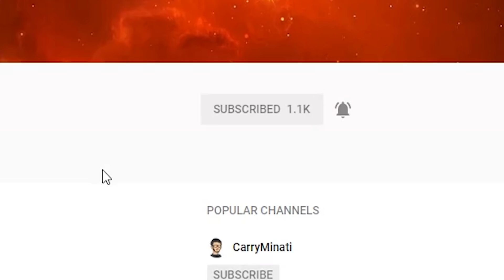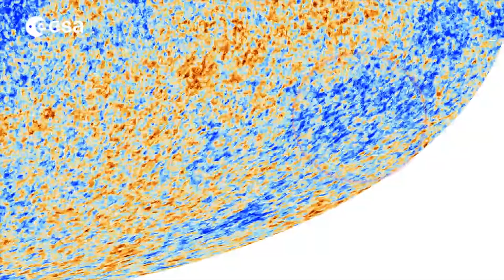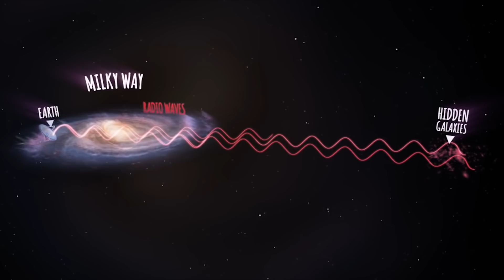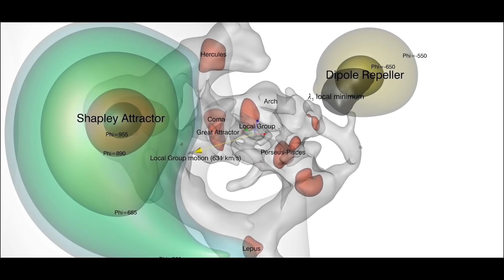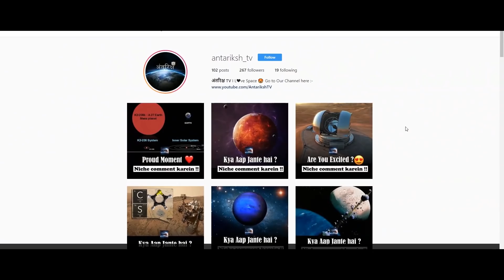एक अज्ञात शक्ति खिंच रही है हमें अपनी ओर क्या है ये ? Mystery of The Great Attractor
हेल्लो दोस्तों आज के इस विडियो में मैं आपको बताऊंगा The Great Attractor के बारे में अगर आप अंतरिक्ष विज्ञान में रूचि रखते है तो आपने शायद कभी न कभी तो इसका नाम सुना ही होगा अगर नही सुना तो कोई बात नही आज के इस विडियो में आप समझ जाओगे तो जैसे की आप लोग जानते होंगे की हमारा ब्रह्माण्ड फ़ैल रहा है big bang के बाद से ब्रह्माण्ड का आकार लगातार और बड़ा होता जा रहा है परन्तु वैज्ञानिको ने जब हमारे galactic motion की पढाई की तब उन्हें पता चला की ब्रह्माण्ड के फैलाव के साथ साथ हम ब्रह्माण्ड में एक निश्चित दिशा की ओर खींचते चले जा रहे है कोई ऐसे रहस्यमयी चीज़ है जो हमारे गैलेक्सी के साथ ही साथ और भी हजारो galaxies को अपनी ओर खिंच रही है तो आखिर ये क्या चीज़ है आईये जानेंगे आज के इस विडियो में :-)

Written, Edited and Voice by:
[Kaushik]

अंतरिक्ष काला क्यों दिखाई देता है कारण जानकर आप Guaranteed हैरान रह जाओगे | Why is it Dark in Space?

वैज्ञानिक कहते है पृथ्वी की ये जगह है सबसे खतरनाक भूल से भी ना जाएँ |  Most Dangerous Place on Earth

वैज्ञानिक कहते है ये जानवर है परग्रही | Scientist Says This Animal is an ancient Alien | AntarikshTV